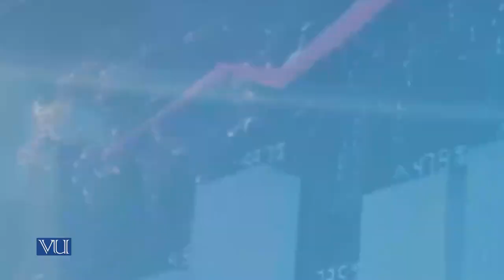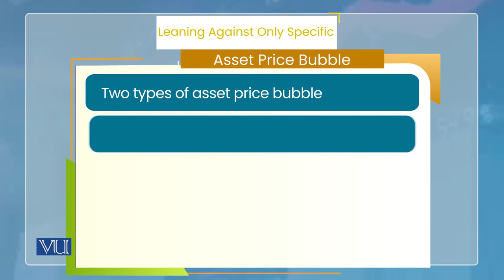Debate of Central Banks’ Role in Asset Price Bubbles - Pros | Monetary Economics | ECO604_Topic152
Topic152: Monetary Policy and Asset Price Bubbles,
Debate of Central Banks’ Role in Asset Price Bubbles - Pros,